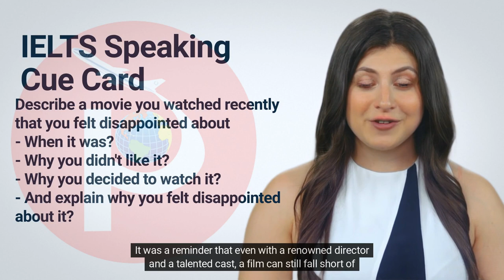Describe a movie you watched recently that you felt disappointed about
- Why you didn't like it
- Why you decided to watch it
- And explain why you felt disappointed about it